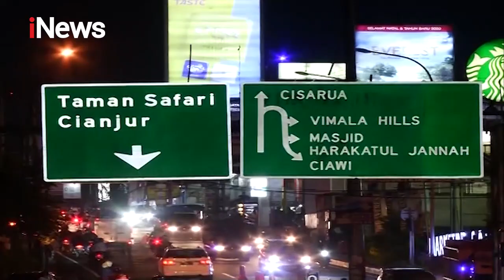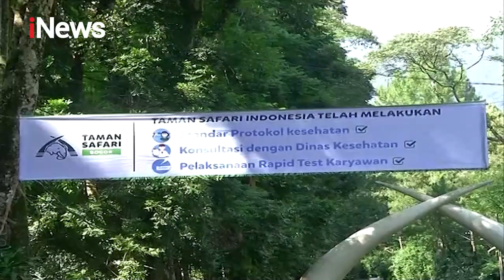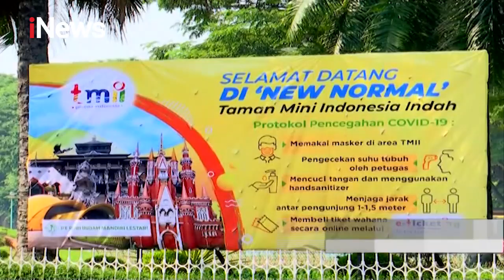iNews Malam 20 Juni 2020 Segmen 2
Adapun berita dalam iNews Malam 20 Juni 2020 Segmen 2 adalah:

1. Lalu Lintas di Simpang Gandong Ramai Lancar
2. Batasan Operasional Taman Safari
3. Tempat Wisata Mulai Ramai
4. Hari Pertama Tempat Wisata Dibuka
5. Pembatasan Pengunjung GBK
6. Uji Coba Car Free Day
7. Disinfektan Rumah Ibadah